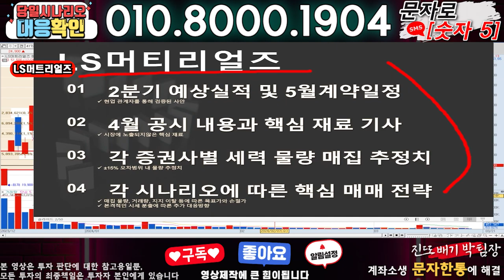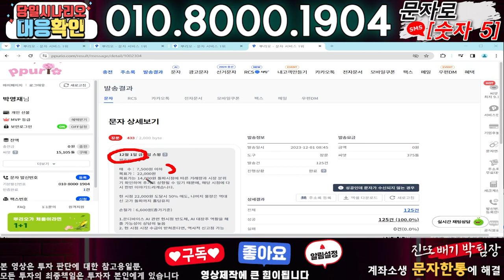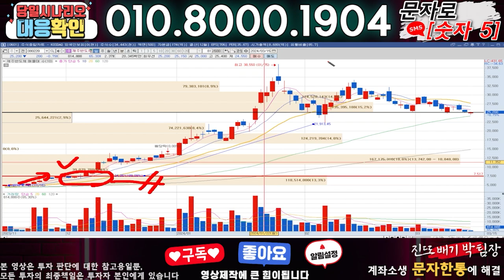LS머트리얼즈 ) 3분전 기습속보-공식입장발표!! 무슨일인가?